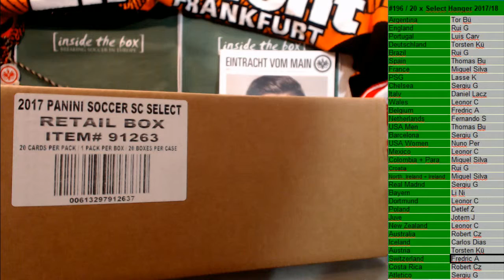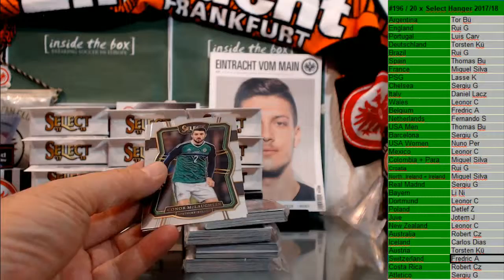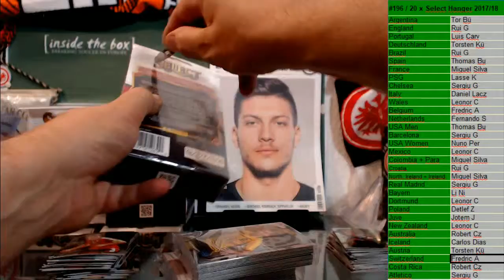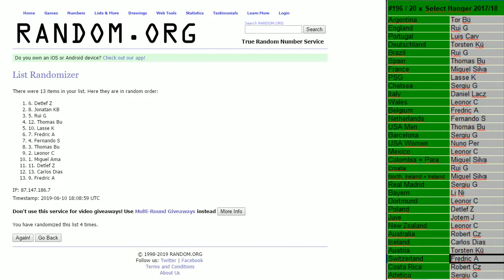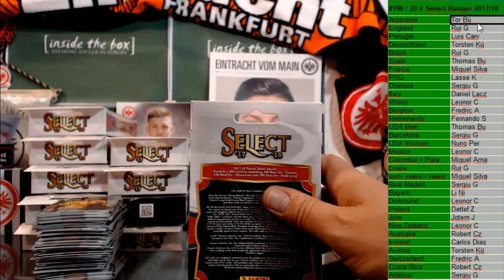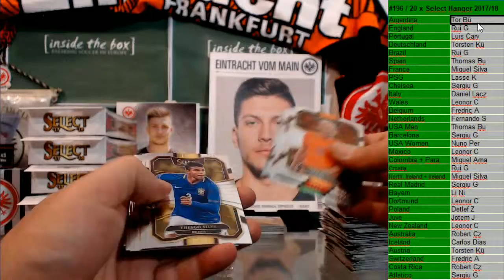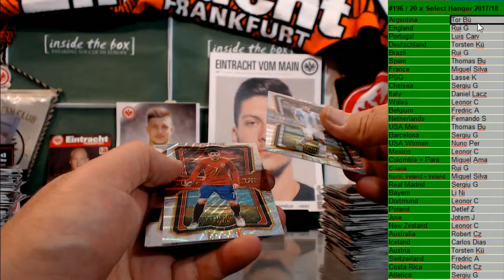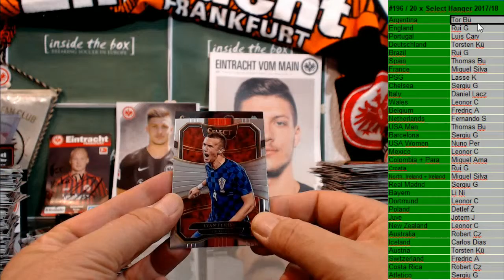2019 06 10 #196 20 x Select 2017 18